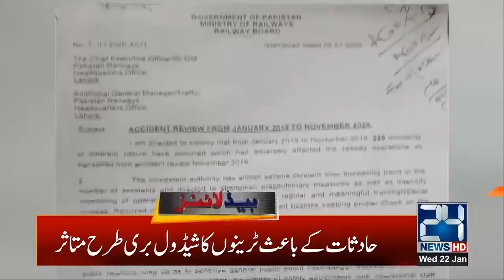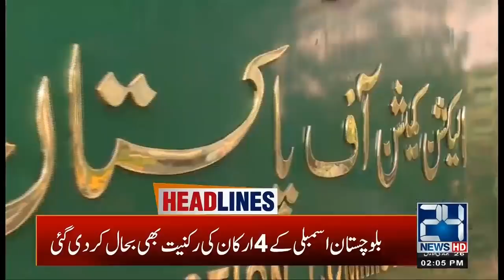2pm News Headlines | 22 Jan 2020 | 24 News HD